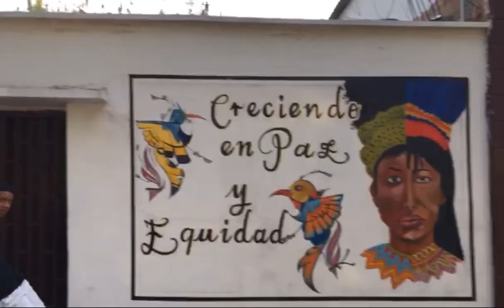Carlos Murillo - La Calle del Arte (Official Music Vídeo)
"La Calle del Arte" by Carlos Murillo